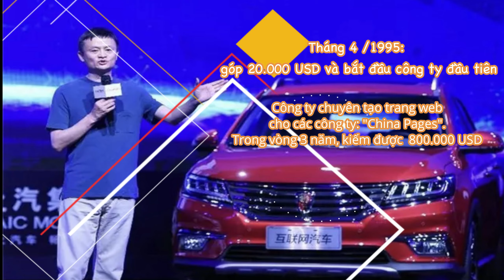CUỘC ĐỜI SÓNG GIÓ VÀ ĐẦY CẢM HỨNG CỦA TỶ PHÚ JACK MA II Góc 8 Văn hóa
Những ngày gần đây, cái tên Jack Ma, người sáng lập gã khổng lồ thương mại điện tử Trung Quốc Alibaba nóng trên mạng xã hội khi xuất hiện tin đồn thất thiệt rằng, tỉ phú này phải làm việc với cơ quan điều tra. Chỉ một tin đồn nhưng đã gây ra biến động dữ dội, khiến cổ phiếu của Alibaba đã lao dốc tới 9,4% tại Hồng Kông, thổi bay khoảng 26 tỉ USD giá trị vốn hóa thị trường của công ty trong thời gian ngắn.
Hãy cùng Góc 8 Văn hóa nhìn lại cuộc đời thăng trầm nhưng đầy cảm hứng của vị tỷ phú tài ba này.